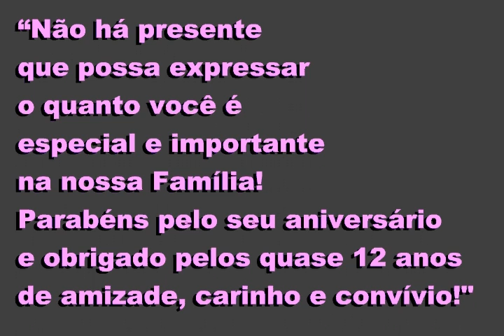Especial Michelly SUMMER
Homenagem feita para Michelly Summer, da Blue Space